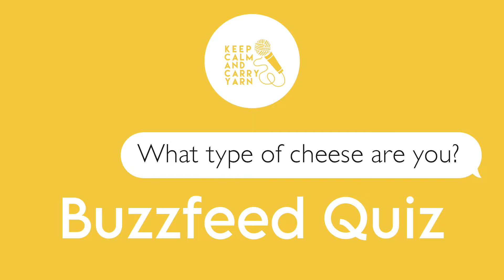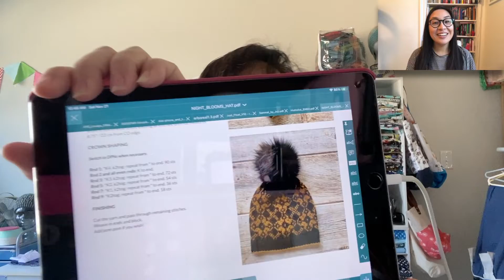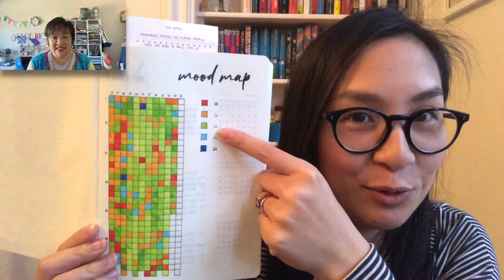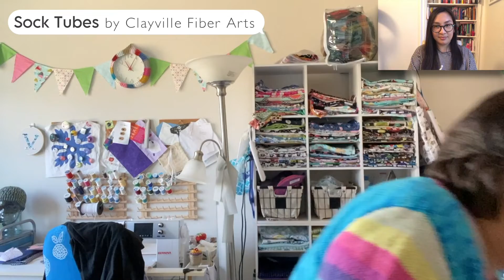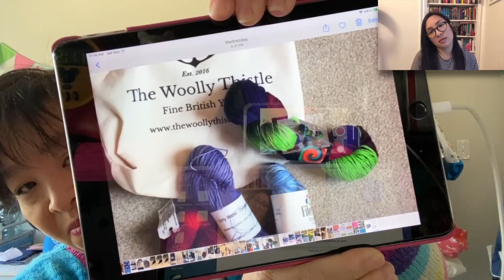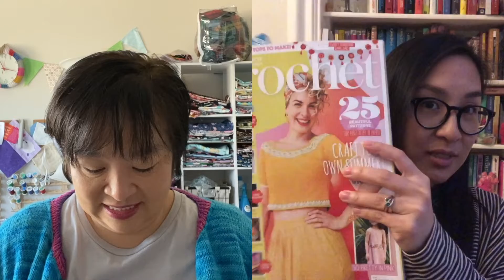Keep Calm and Carry Yarn || Ep 74: You're the editor-in-chief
Happy Thanksgiving to our American friends and listeners! We have a lot to talk about today. Vivian has started a new project and Alyson is making headway on her BIPOC MAL 2020 top. Vivian also has a couple FOs… including a sock fail story. If you’re a long time listener, you might be able to guess what mistake she has made. And the big news, is that Alyson is launching a new crochet magazine! Hello, Ms. Editor-in-Chief!

[00:00] Intro

[02:50] Buzzfeed Quiz

[07:52] Night Blooms Hat

[12:20] Aleï Wrap

[14:00] Strawberry Shortcake Top

[21:34] Korpii Placemats

[23:21] Mood Scarf

[27:45] Sock Tubes

[35:51] Arboreal Sweater

[46:39] Outro